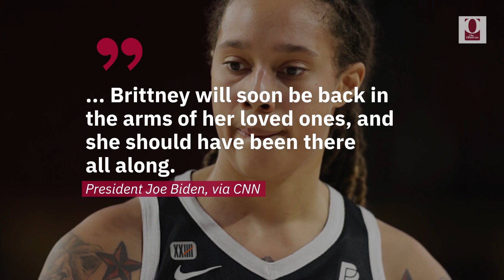Brittney Griner Is Freed After Prisoner Swap for Russian Arms Dealer